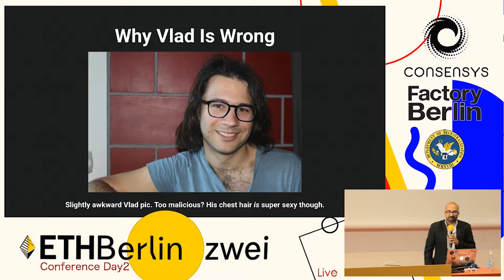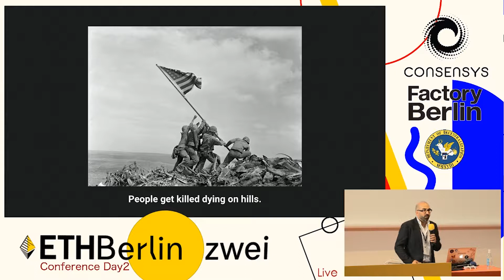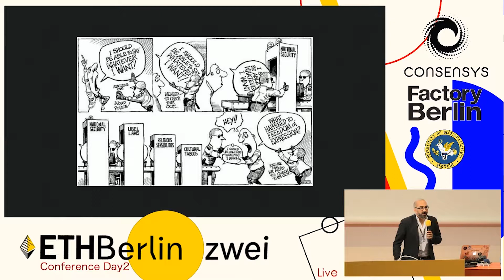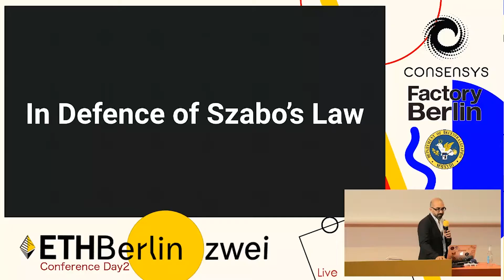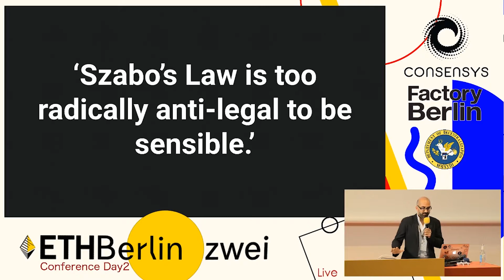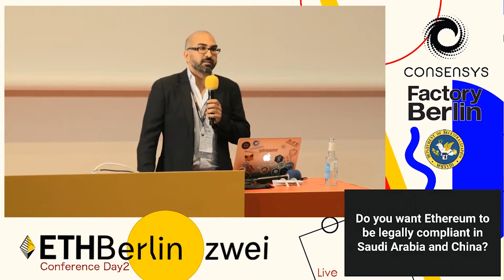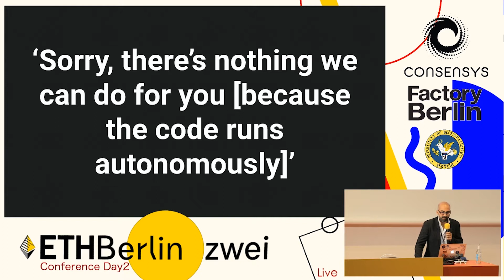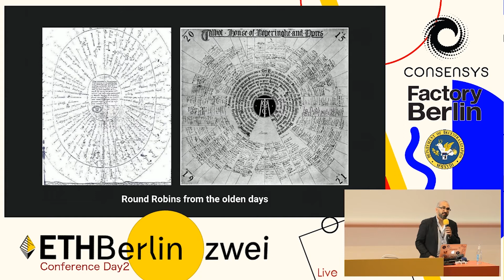Shiv Malik: In defence of Szabo's law - D2T20 - @ETHBerlin Zwei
Shiv Malik, StreamR - "In defence of Szabo's law - political lessons from the recent past"